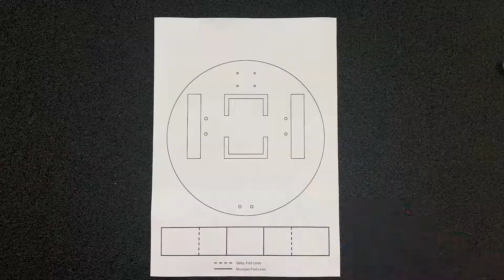Building A Ladybug Car With Kitsi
Learn how to build a remote-controlled Ladybug car in minutes using the Kitsi Blocks.

Here is a link to the full article on how to build the logic: